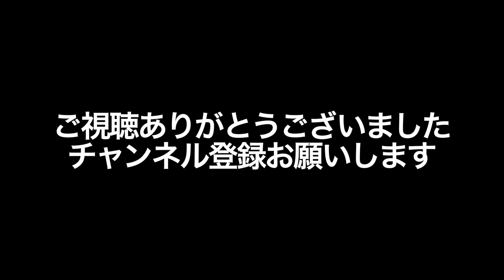[west snowboard ch] 2015/2016 イベント告知 "検定員が教える合格への方程式"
[検定員が教える合格への方程式] の詳細・申し込みはコチラ↓↓↓